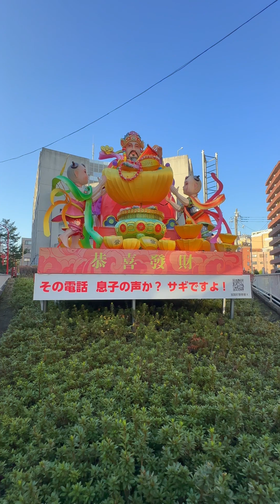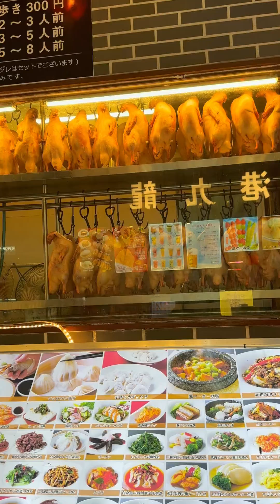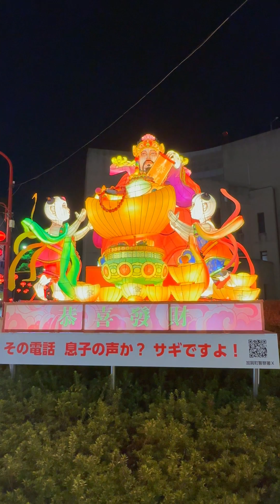野菜を食べよう (sanpo) Walk Yokohama Cina Town (Yokohama Japan)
Walk Yokohama Cina Town (Yokohama Japan)
横浜チャイナタウンを歩く